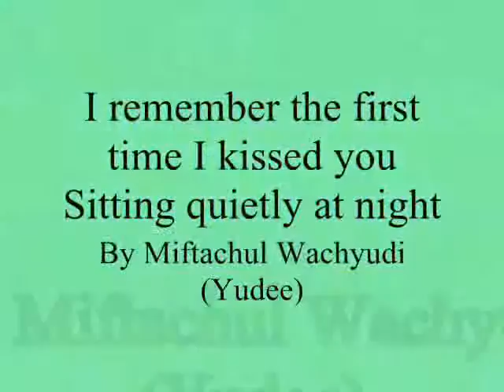quietly at night , - Miftachul Wachyudi (Yudee)